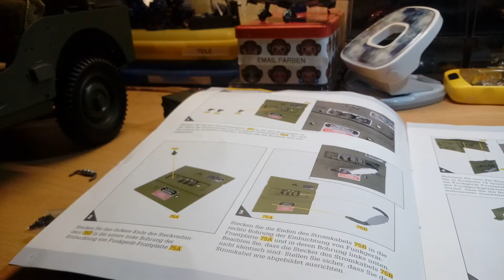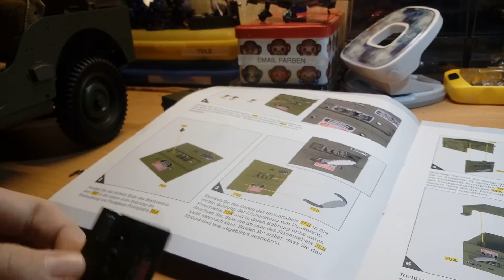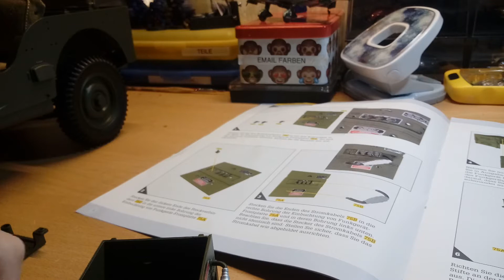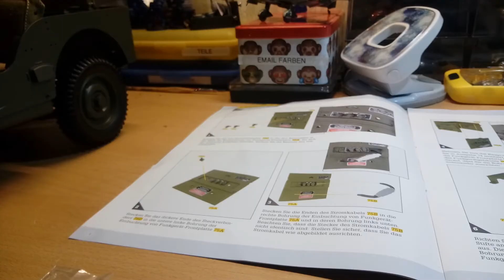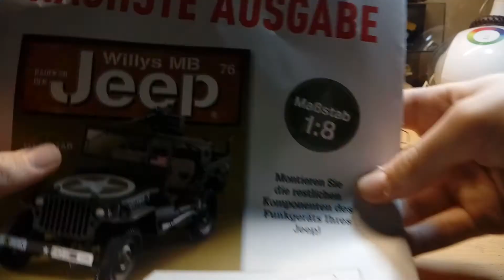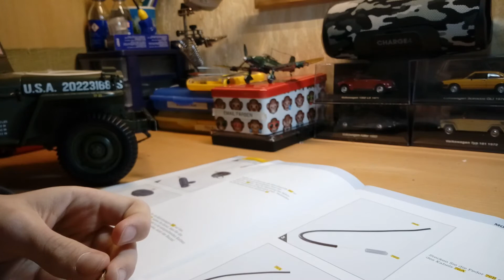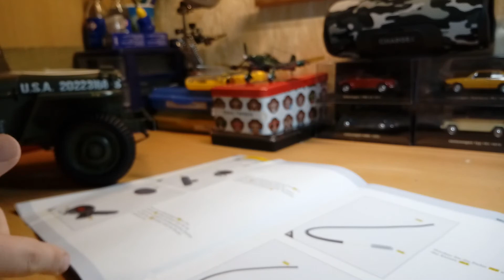Jeep Willys MB #75 & 76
In dieser folge bekommen wir die restlichen Teile eines Funkgeräts SCR-610. In der Ausgabe 76 bekommen wir einen zusätzlichen Schraubendreher.

Alle Marken die in diesem Video vorkommen, dienen NICHT als Werbung!!!

Wenn ihr ein paar Verbesserungsvorschläge habt,dann ab in die Kommentare oder per Instagram mir schreiben.